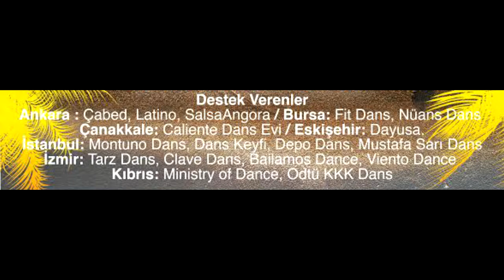VIVA SUMMER FEST - 25-30 JULY 2014 | KEFI BEACH - BODRUM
Online bilet ve Salsa Malsa

Juan Matos & Amneris ile Jonatha Casarin & Giulia Cavaliere çiftleri bizlerle. Ramazan bayramı ile birleşen Viva Summer Fest
Fullpass bilet 1 Haziran 210 TL, Temmuz 230 TL..

Günlük gösteri & party giriş 50 TL (25-26-27 Temmuz her ayrı gün için)
Günlük gösteri & party giriş 40 TL (28-29-30 Temmuz her ayrı gün için)

Herşey dahil konaklama 125 tl (2 kişilik odada kişibaşı günlük=

Ayrıca çadırıyla gelene Kefi'de çadır yeri (günlük kira 50 TL) 2-3 kişilik çadırlar ve çadır yeri sayısı 20

CONFIRMED ARTIST:
Juan Matos & Amneris Martinez
Jonatha Casarin & Giulia Cavaliere
Buşra Aracı
Ersin Altaş & Hande Atalay
Deniz Şaylan / Erkin Kula & Selin Obekci
Murat Acar / Mambo Effect by Utku Oylum
özgül Pınar / LatinVibes by Onur Calapkulu
Kivanc Gur / Engin Orhan / Damla Demirci Çelik
Sinem Aslanoglu / Pinar Uzakgoren / İsmail Gürbüzerler
Osman Aydin & Elif Çarhoğlu
Viento Dance
Erdik Şadıllıoğlu & Özge Erdik
Mambo Flavour ( Tülin Motola& Hande Altıparmak & Banu Ozbek )
Mod by Bilgen Z. Dinçdölek Arik
Oğuzhan Bursalı & Daria
Dans Magazin Ismail Üstündağ /
Salsamalsa.com
Deejay Pan
Dj Utku Oylum
Dj Can Yarguz
Dj Sedat Kalfa

DESTEKLEYEN DANS OKULLARI:
Bursa: Nüans Dans Ve Sanat Evi, Fit Dans (Şenol Özkahraman ).
Eskişehir: Dayusa Aykan Gümüşcan),
Ankara: ÇABED ( Adnan Acun), Latino Dans Cetin Memmi), Angora Dans Stüdyosu
Çanakkale Caliente Dans Evi ( Sedat Gundas ).
İzmir: Tarz Dans (Gokhan Tuncer), Bailamos Dance, Viento Dance, Clave Dans Ogulcan Aksoy ) , Ömer Ayaz.
Kıbrıs: Mod Ministryofdance, ODTU KKK Dans Topluluğu ( Kaan Kaya).
İstanbul: Dans Keyfi Ulaş Ata), Montuno Dance, Depo Dans, Mustafa Sarı Dans Stüdyosu, Bu Salsa Dance Academy